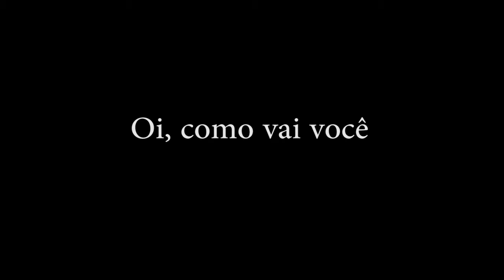Miss Brasil Mundo 2017 - Beleza pelo Bem - Miss Águas de Bonito CNB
Gabriely Paliga - Miss Águas de Bonito CNB 2017 estará no Miss Brasil Mundo 2017 que ocorrerá no dia 12 de Agosto diretamente do Hotel do Bosque em Angra dos Reis - RJ, com Transmissão da Rede Brasil.